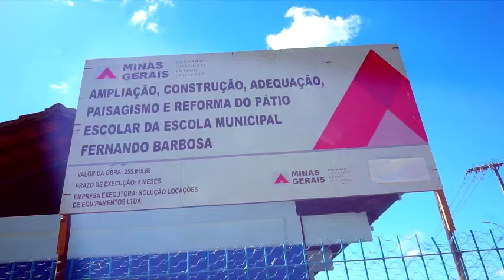Lei Paulo Gustavo